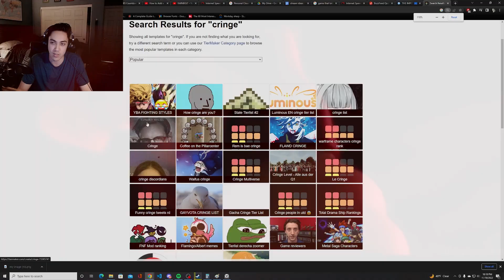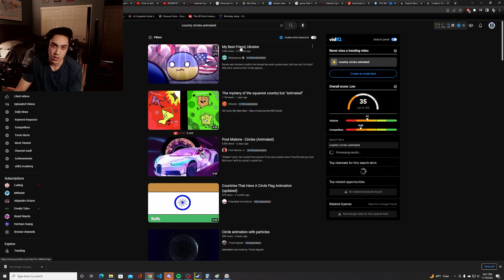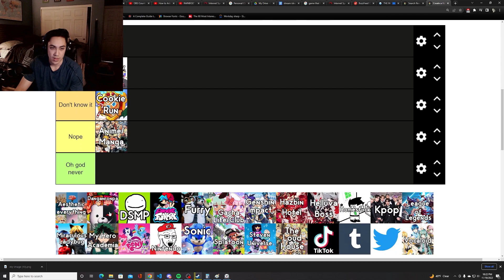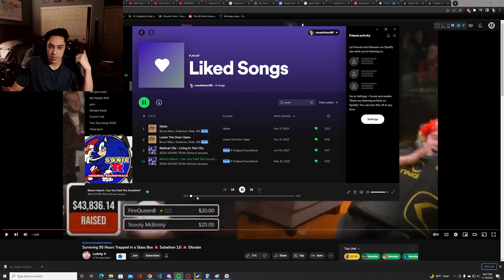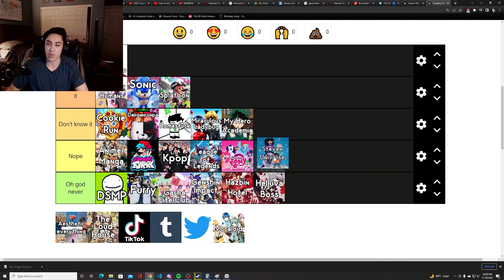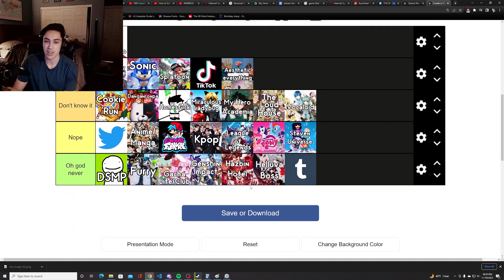Cringe Tier List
Holy Tabs and Cam placement. We learning tho.